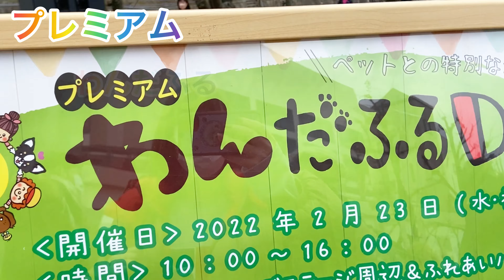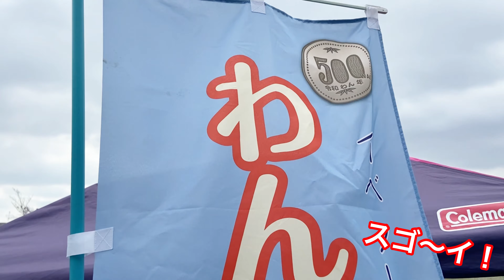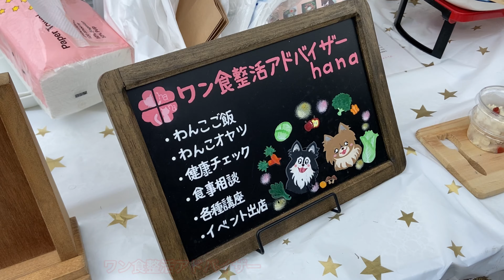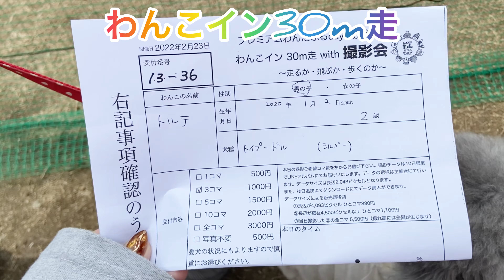【犬イベント】プレミアムわんだふるDAYで愛犬トルテが３０ｍ激走！視聴者さんに声をかけられて感激💕【みのおキューズモール】（トイプードルのTorte channel)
いつもはみのおキューズモールで平日の水曜日に開催されているわんこのイベント、わんだふるdayが、祝日に開催と言う事で、今回はプレミアムわんだふるDAYと言う事に！！！
祝日なのでパパも一緒に参加する事ができました👏👏👏

いつも出店されてる定番のお店から、初めて出会ったお店まで💓
愛犬トルテととっても楽しく過ごす事ができました🎶

特に、ワン食整活アドバイザーhanaさんの
わんこのカップDEビュッフェを3つGETしたのですが、
お家に帰ってすぐ動画を撮とる前に豚と野菜のトマト煮をバクバク食べてくれました🎶
動画では、イタリアンオムレツとハンバーグを完食しました💕
とっても美味しかったようで、トルテも大満足でした🐶💕

大好きなCafeDさんの砂肝ジャーキーとチーズケーキを２つずつGET！！
どちらもいつも買って帰るトルテが大好きなおやつです💛

今回はじめて、STUDIO FUNTASさんの３０ｍ走中に写真撮影してくれるのを体験しました(^^♪
まだお写真が届いてないのですが、届いたらコミニティーでアップしまーす🎶とっても楽しみだなー☆

最後にキューズモールにある、テラス席わんこOKな、カフェ サニーサイドのカレーパンとバターパンを食べて、トルテはチーズケーキを食べて休憩して、お買い物して帰りました💓

ワン食整活アドバイザーhana｜奈良 犬の食育 わんこの手作り

ウィズドッグエフワ のり巻き だんご - Ameba
LINE@vwf5848u

cafe D （カフェディー）
〒567-0057 大阪府茨木市豊川4丁目16-4

認定NPO法人日本レスキュー協会は「犬とともに社会に貢献

STUDIO FUNTAS｜大阪・箕面のハウススタジオ

ブーランジェリー＆カフェ サニーサイド
みのおキューズモール店

プレミアムわんだふるDAY｜みのおキューズモール
トイプートルテくんのLINEスタンプ
Music / BGM
 効果音ラボ